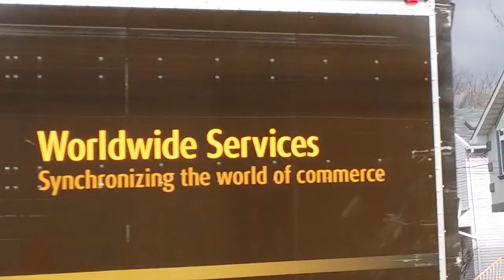Plane Spotting near JFK airport. Coming in for landing.